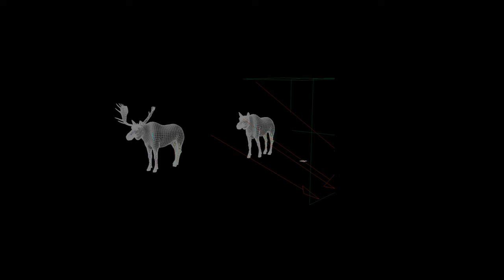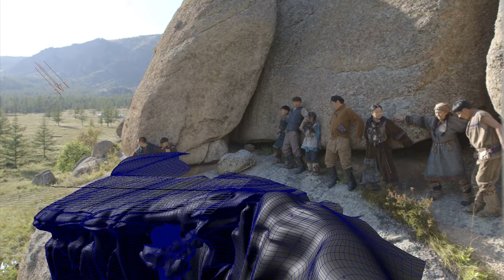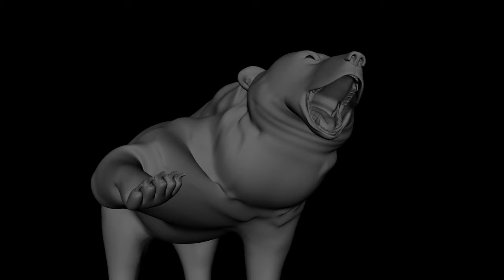SODURA VFX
TANSAG film